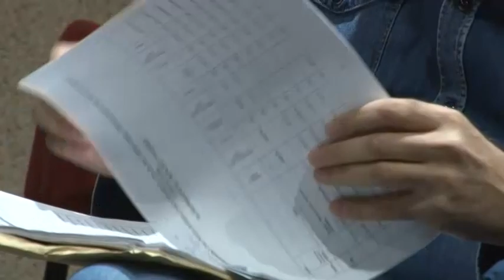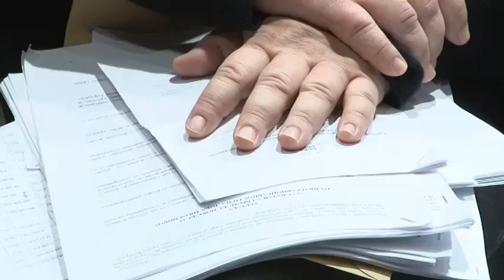5. sednica Skupštine GO Obrenovac